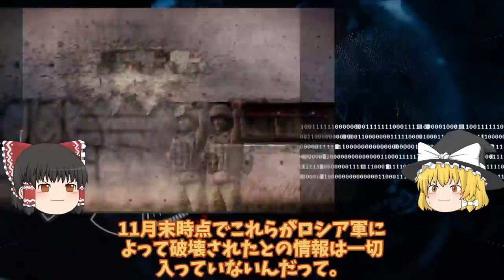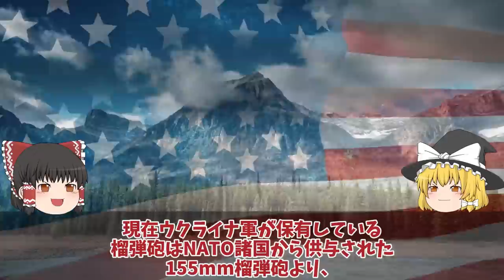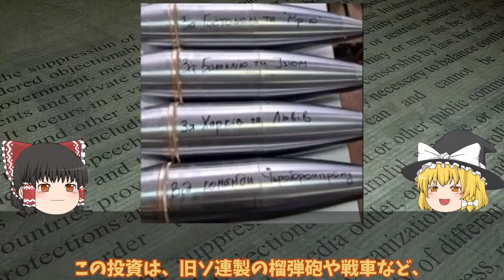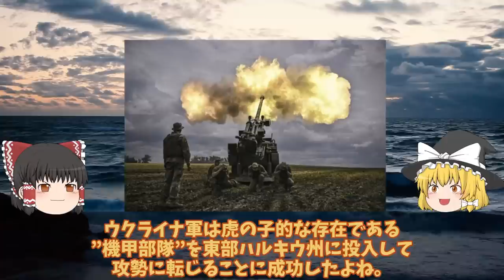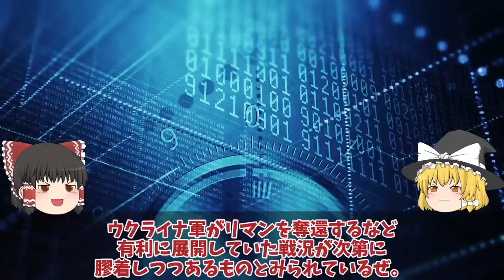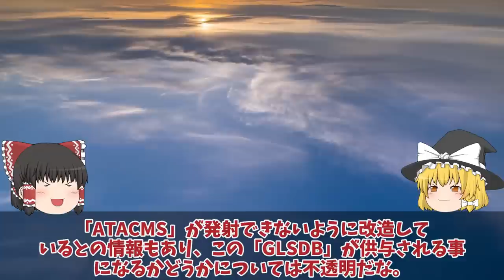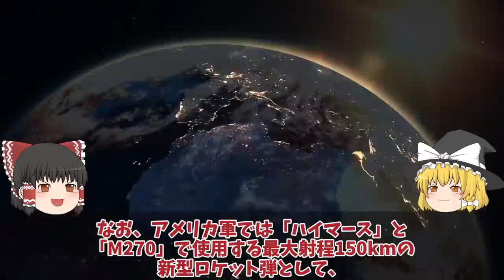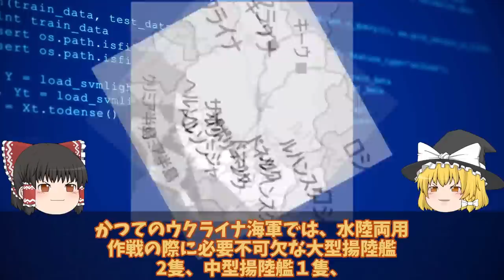【総集編】援軍コズ特集 ウ軍ついにドニプロ川で猛反撃開始仏供与MLRS到着で13両へHIMERS18両計31両へ！152mm砲弾ついにウ国内で【ゆっくり解説・軍事News】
引用・転載「出典：海上自衛隊ホームページ」
引用・転載「出典：航空自衛隊ホームページ」
引用・転載「出典：陸上自衛隊ホームページ」